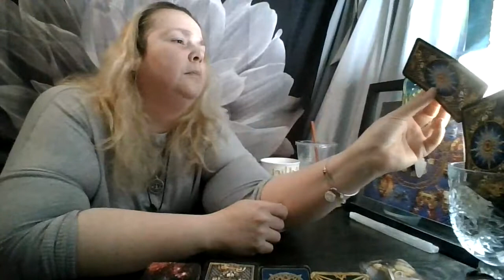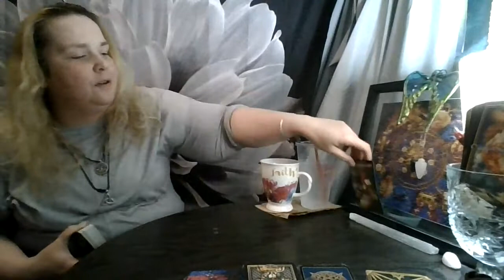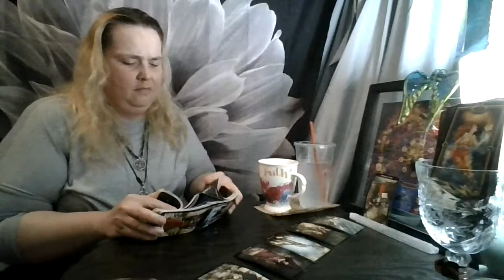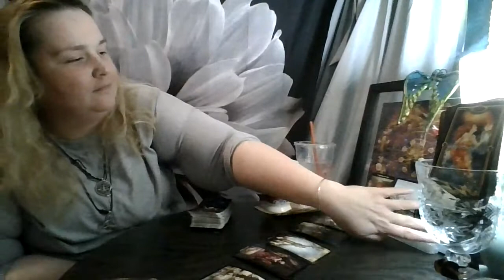Sagittarius April 2021: Don't Be in Such a Hurry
Four Entertainment Purposes only.